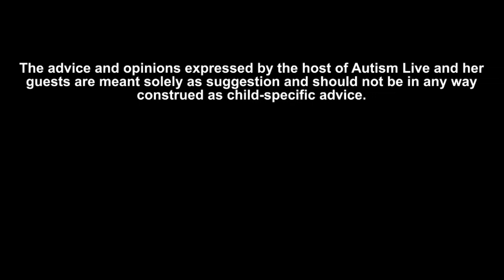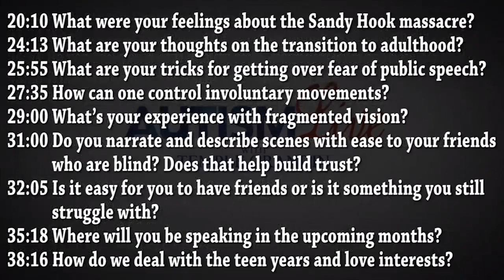Autism Live with Dr. Temple Grandin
This time on Autism Live, Shannon is joined by one of the biggest names in the autism field, Prominent Author and Public Speaker, Dr. Temple Grandin! Dr. Grandin joins us today to discuss Autism and More! Don't miss it!